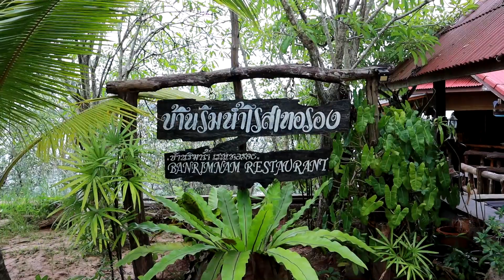Best Restaurant in Phang Nga Bay | Baan Rim Nam Koh Yao Yai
Where do you get the best Thai Food in Phang Nga Bay?
We are checking out the Best Restaurant in Phang Nga Bay, Baan Rim Nam on Koh Yao Yai. Offering some of the freshest Thai seafood, Traditional Thai food, and Thai food with a modern twist this is Shaun’s (Owner of 5 Star Marine Phuket) and most of the Guides favorite Thai restaurant.